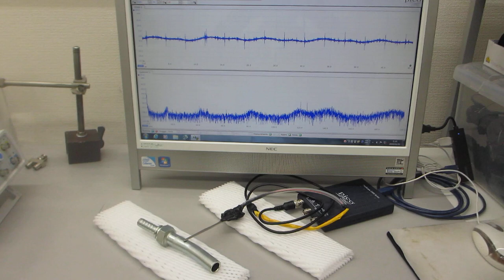超音波プローブによる部品検査技術ーー表面弾性波の伝搬特性の利用ーー（超音波システム研究所）